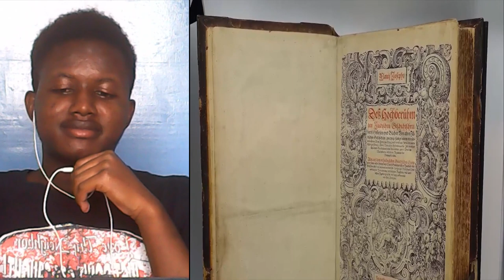Mysterious Forbidden History & Unexplained Texts [reaction]